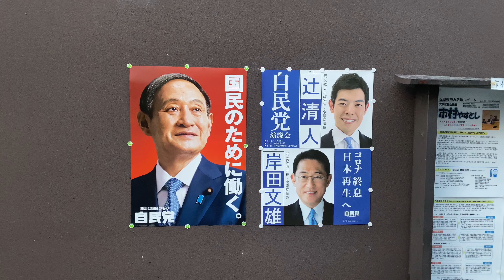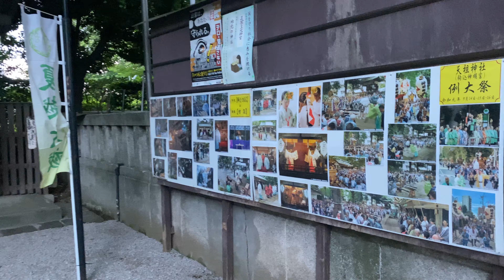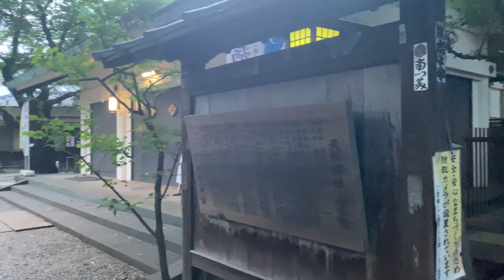TOKYO WALK ON A HOT SUNNY DAY WITH ORIGINAL SOUND / Japan Tokyo Tabata Toshima / 4K 60 Fps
Walking through a Japanese street in Kita-ku Tabata city and Toshima city.
Kita (北区, Kita-ku) is a special ward located in Tokyo Metropolis, Japan.

Camera: iPhone 11 Pro Max;
Gimbal: Moza Mini MX;
Mic: Rode videomicro;
Settings: 4K 60 Fps, AFL

Timecode:

00:00 Tabata Elementary School
01:31 Wakoyama Kogenin Dairyuji Temple
04:11 Komagome
16:08 Komagome Tenso-jinja Shrine
21:25 Bunkyo Kuritsu Shinmei Park
29:00 Tabata Park